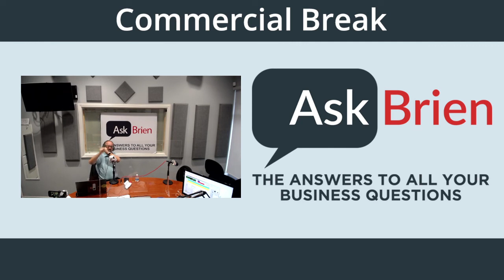Ask Brien – Aphrodite Ecommerce – March 25, 2021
On this episode of the Ask Brien Show, our hosts Brien Johnson and Traci DeForge talk with their guest, Daniel Dietzel who is the CEO of Aphrodite. Brien and Traci start off the show by talking with Daniel on his background on how he was an artist and a front end engineer. Daniel tells his story about how he was able to run a successful company and where he started as a Uber Driver to being a CEO of his own company. Daniel talks more about his company, Aphrodite, which is a business that runs a lightning fast Ecommerce business. Daniel describes the focus, which is on revenue analytics as they help companies with their finances.

Later in the show, Brien, Traci, and Daniel talk more about Ecommerce and how Aphrodite utilizes finance successfully and reaches out to other businesses. Listen in as Brien and Traci talk about some tips and tricks in business. For more information on Daniel or his company Aphrodite, be sure to click on this link to their website!